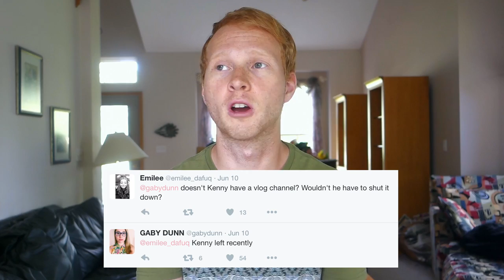Why I Left BuzzFeed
I wanted to address some rumors going around and tell you why I left Buzzfeed.
If you're new here, hi! My name is Kenny and I'm a vlogger living in LA. My videos are about the city and my life and I post every Tuesday and Thursday. I also like to talk about being queer, music, and tech.